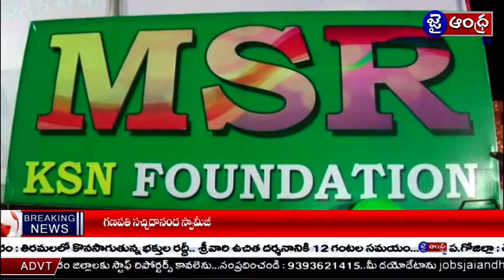తూ.గో జిల్లా ఐపోలవరం లో క్రైస్తవ సంబరాలకు హాజరైన పొన్నాడ సతీష్ కుమార్